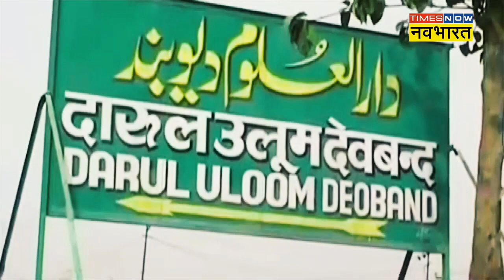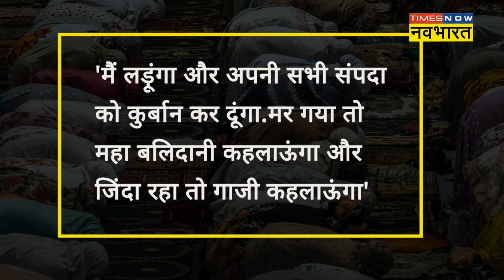WAKE UP CALLS FOR HINDUS... Darul uloom Deoband is issuing fatwa on Ghazwa-e-Hind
The fatwa validates ‘Ghazwa-e-Hind’ and allegedly glorifies “martyrdom in the context of India’s invasion”.

Government of India should take immediate steps against them.